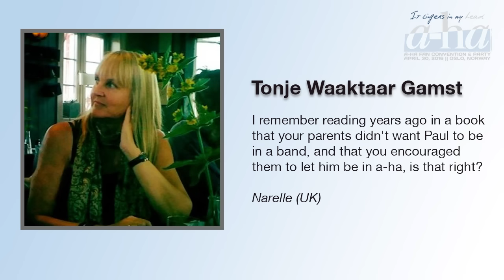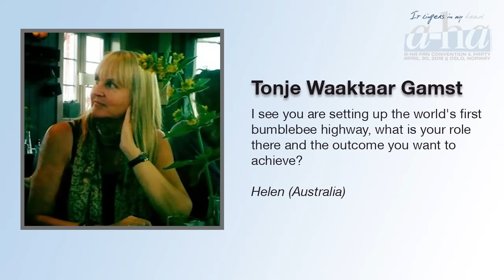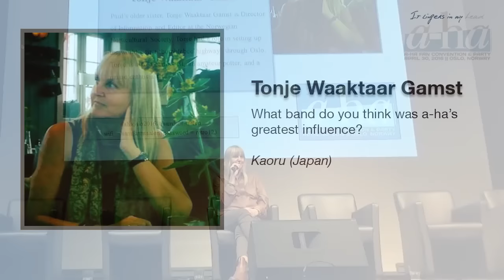'Cast In Steel' a-ha Fan Convention 2016 - Guest Speaker Tonje Waaktaar Gamst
On April 30, 2016 over 400 a-ha fans from around the world gathered at Samfunnssalen in Oslo, Norway for the fourth official fan convention, sponsored by a-ha.com and organized in part by fan volunteers.

Paul’s older sister, Tonje Waaktaar Gamst is Director of Information and Editor at the Norwegian Horticultural Society. Tonje had a role in setting up the world’s first ‘bumblebee highway’ through Oslo. Tonje is also a cartoonist, an amateur potter, and a music enthusiast!

We are grateful to Tonje for joining us and sharing her unique perspective on Paul's career and a-ha's history!